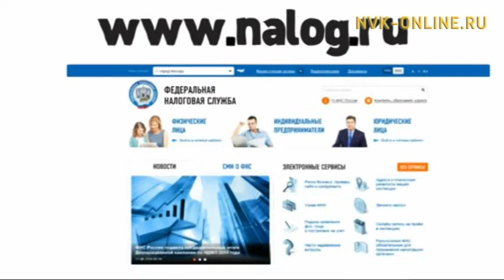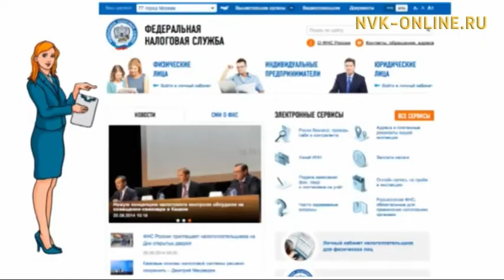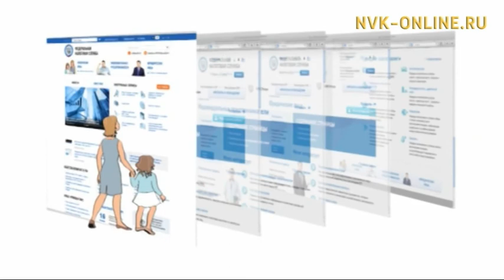Нолуоккун отчуоттаатыҥ дуо? Олох үөһүгэр (18.04.2017)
Официальный сайт NVK-ONLINE.RU Ыам ыйын 2 күнүгэр диэри декларация үлэтэ ыытыллар. Бу күҥҥэ диэри Арассыыйа олохтоохторо нолуок сулууспатыгар 2016 сылга ылбыт дохуоттарын отчуоттуохтаахтар. Биэриигэ нолуок туһунан кэпсэтэллэр.